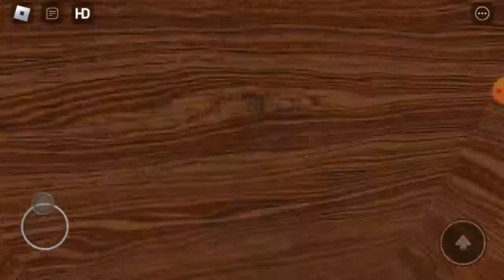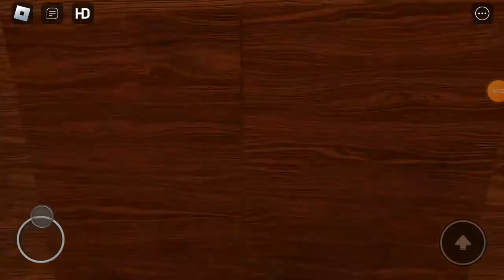i suck at this game